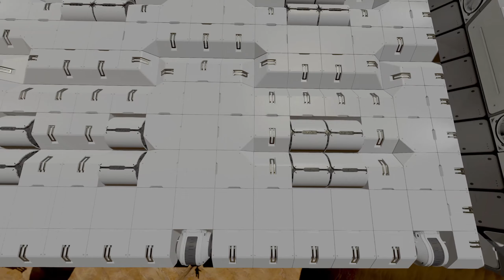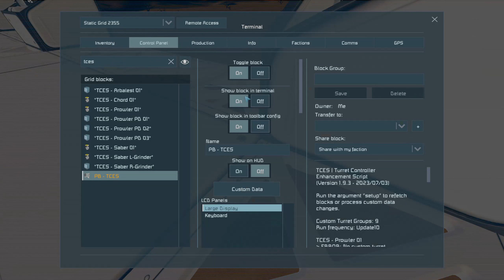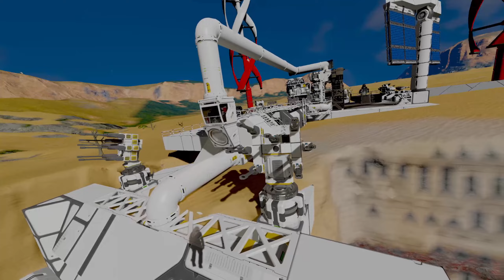Automations Unleashed - EP 14 - Base Mods & TCES - Space Engineers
After our various salvage missions, it has come to my attention that I need to build a bigger grinder pit. also at 40:46 I go over TCES by Whiplash141

Mod List : TBD (check end of Episode 01)

SpaceEngineers is a sandbox videogame about engineering, construction, creativity, exploration and survival in space and on planets. Players build space ships, space stations, planetary outposts of various sizes and uses, pilot ships and travel through space to planets and gather resources to survive.